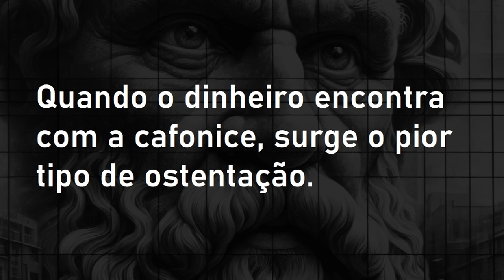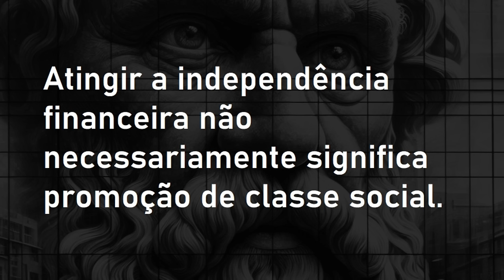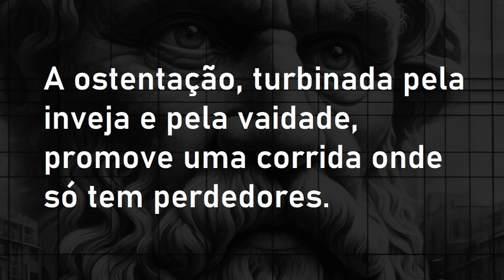Parecer pobre para enriquecer? | FIIlosofando - filosofia nos investimentos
Fiilosofando / 094

Parecer pobre para enriquecer?

Este é um fenômeno comum na sociedade contemporânea: a tentativa de aparentar ser algo que não se é, seja por motivos de status, segurança ou estratégias financeiras. De um lado, temos pessoas de origem humilde que, por diversas razões, buscam adotar um estilo de vida ou aparência que sugira uma condição financeira mais elevada. Do outro, indivíduos com grande patrimônio que optam por manter um perfil discreto, muitas vezes para proteger suas finanças ou se beneficiar de certas situações.
Para algumas pessoas, a tentativa de parecer mais abastadas pode estar ligada a uma busca por aceitação social, reconhecimento ou mesmo oportunidades que acreditam estarem disponíveis apenas para quem ostenta riqueza. Essa atitude pode ser vista em escolhas como o uso de roupas de grife, carros de luxo ou uma vida social agitada, tudo financiado muitas vezes por meio de empréstimos ou dívidas.
Essa busca por status pode levar a consequências financeiras graves, como o endividamento, além de um desgaste emocional por viver uma vida de aparências. A desconexão entre a realidade financeira e a imagem projetada pode criar um sentimento de inadequação e ansiedade, afetando o bem-estar mental e emocional.
Por outro lado, alguns ricos optam por adotar um estilo de vida mais modesto. Eles podem fazer isso por várias razões: para evitar chamar atenção e se proteger de fraudes ou sequestros, para viver de forma mais sustentável, ou como uma estratégia de negócio. Ao evitar ostentar sua riqueza, esses indivíduos podem conseguir preços mais baixos em negociações ou evitar cobranças injustas.
No entanto, essa estratégia também pode ser uma forma de enganar ou manipular, utilizando a simplicidade como uma máscara para esconder verdadeiros interesses ou intenções. Além disso, isso pode criar uma dissonância interna, onde a identidade pessoal se fragmenta entre o que se é e o que se aparenta ser.
Ser autêntico, vivendo de acordo com nossa natureza e capacidades financeiras, é basilar para o autoconhecimento e o bem-estar. A autenticidade permite que nos conectemos verdadeiramente com os outros e com nós mesmos, sem a pressão de manter uma fachada. Quando agimos de acordo com nossa realidade, podemos construir relações mais sinceras e duradouras, além de viver uma vida mais plena e satisfatória.
Além disso, o autoconhecimento nos ajuda a reconhecer nossos verdadeiros desejos, limites e capacidades. Isso é fundamental para tomar decisões mais conscientes e alinhadas com nossos valores e objetivos, evitando o desgaste de tentar ser algo que não somos.

Leituras recomendadas:
“Lições de um estoico: Usando a filosofia antiga para viver bem no mundo moderno”, por Epicteto
“Epicuro: ser feliz é impagável [Leituras Rápidas] (Coleção Suno E-books Curtos Livro 19)”, por Jean Tosetto
Biblioteca básica para quem investe: